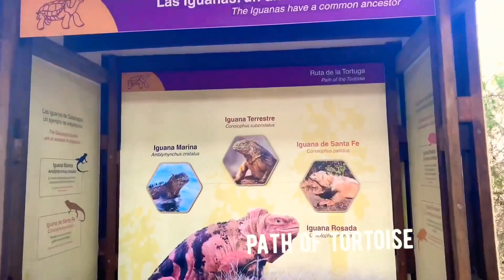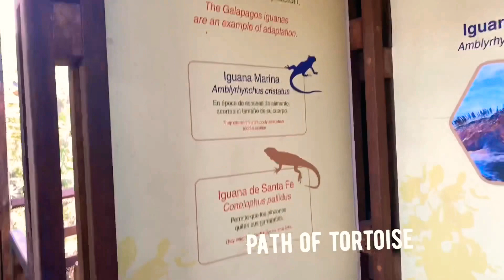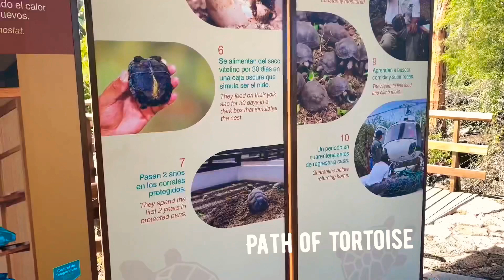Visiting Charles Darwin Research Station.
ถ้าตอนเด็กๆ ใครได้เรียนชีวะมากก็คงได้ยินเรื่องราวของ ชาร์ล ดาร์วิน ผู้คิดค้นทฤษฎีวิวัฒนาการ หรือ Evolution จากการมาศึกษาพฤติกรรมของสัตว์ที่บนหมู่เกาะกาลาปากอสแห่งนี้